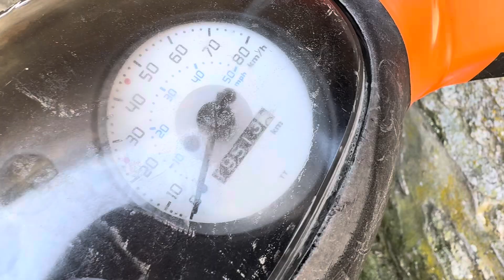Présentation d’un Zip 2 Temps !